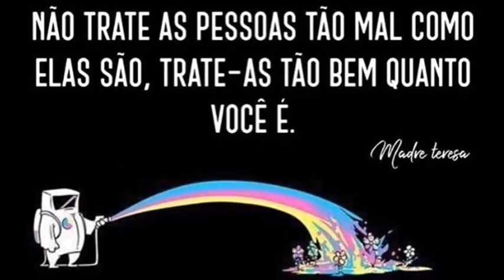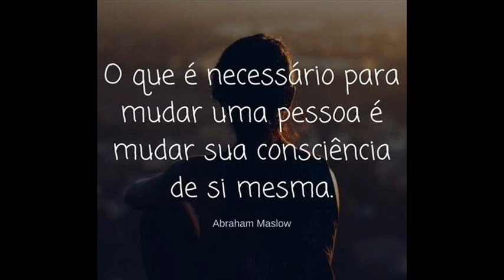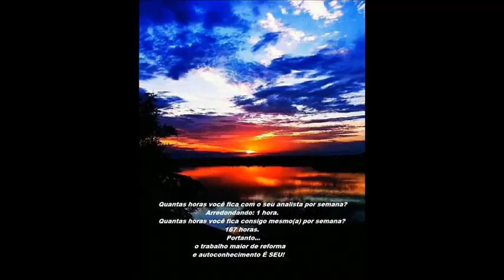Faça análise psicanalítica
O PSICANALISTA UBALDO RIZZALDO ajuda pessoas insatisfeitas com a vida que sofrem com insegurança, depressão e estão desorientadas a conhecer a si mesmas através da psicanálise.
O PSICANALISTA UBALDO RIZZALDO no tratamento em psicanálise propicia o espaço para que pensamentos e sentimentos esquecidos e incontroláveis do paciente encontrem palavras e gestos. Que sejam estes assuntos conversados entre analista e paciente de tal modo a serem superados e esquecidos de maneira saudável.
O PSICANALISTA UBALDO RIZZALDO tem o  propósito no exercício da psicanálise de inspirar cada vez mais pessoas na busca por algo que faça sentido a elas, para que cada indivíduo possa ser melhor para si mesmo e para o outro, a fim de que cada ente humano possa conviver de forma mais harmoniosa onde quer que esteja, e assim tenha força, equilíbrio e sabedoria para transformar o mundo ao redor.
O PSICANALISTA UBALDO RIZZALDO na prática psicanalítica almeja ajudar as pessoas tanto a se tornar mais conscientes do seu funcionamento emocional como a desenvolver uma capacidade maior de tolerância e convivência com uma gama mais ampla de experiências emotivas.
O PSICANALISTA UBALDO RIZZALDO atende para adultos e idosos Atendimento ONLINE por Skype ou WhatsApp e PRESENCIAL em Santos/SP.